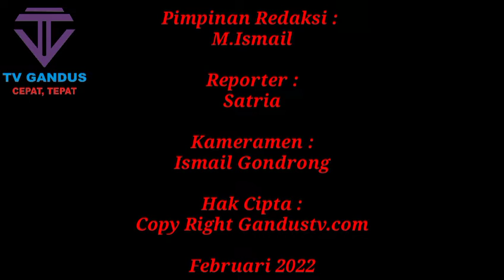Rapat Persiapan Milad Kesultanan Palembang Darussalam ke 356 Tahun